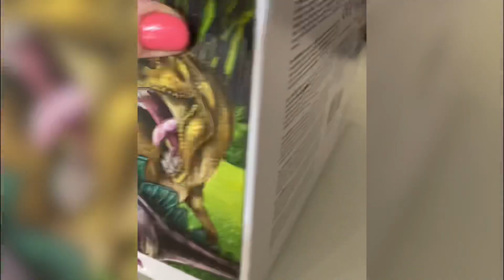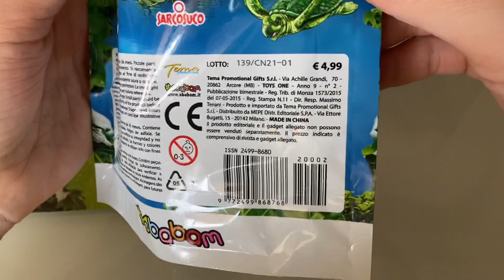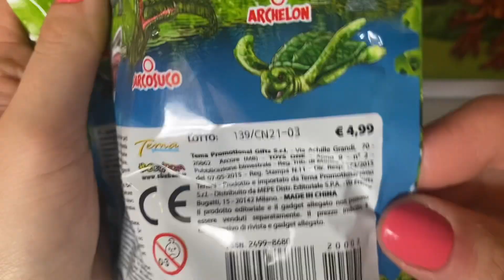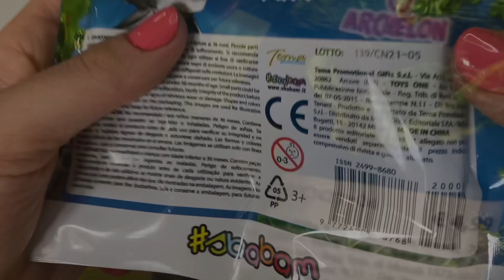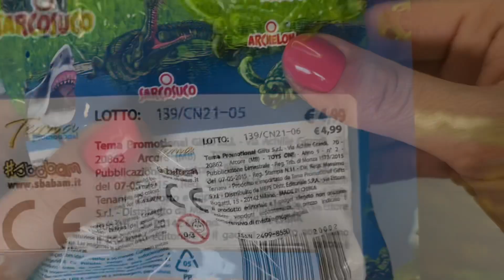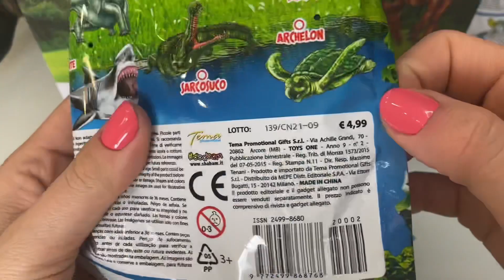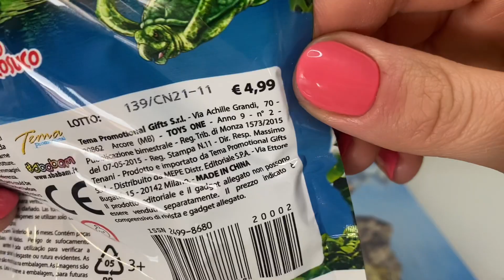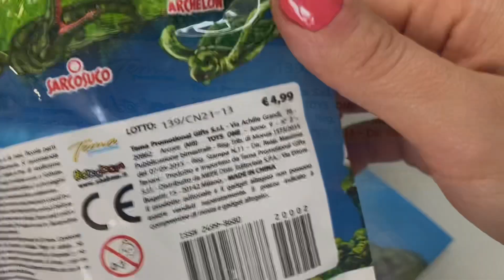Unboxing Legend of animals, jurassic Predators!!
Scopri nel nostro video i bellissimi predatori del jurassiko legend of animals!!  Apriamo tutte le bustine e vediamo i codici per scegliere il tuo preferito 😍😍😍